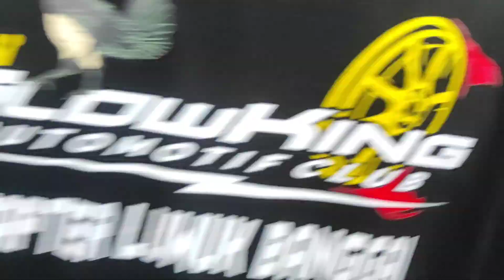Road race luwuk banggai cupprix 2 serasa nonton gp